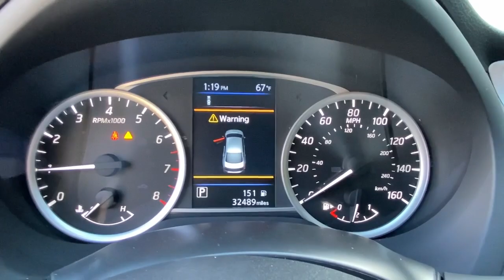2019 Nissan Sentra Fairfield, Norwalk, Bridgeport, Westport, Stratford, CT 7580U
Gun Metallic Used 2019 Nissan Sentra SV available in Fairfield, Connecticut at Paul Miller Nissan. Servicing the Norwalk, Bridgeport, Westport, Stratford, CT area.

Miller Nissan
930 Kings Highway East

CARFAX One-Owner. Clean CARFAX. Certified. Gun Metallic 2019 Nissan Sentra SV FWD CVT with Xtronic 1.8L 4-Cylinder DOHC 16V CVT with Xtronic Charcoal Cloth./br/brRecent Arrival! Odometer is 7058 miles below market average! 29/37 City/Highway MPG/br/brNissan Certified Details:/br/br  * 167 Point Inspection/br  * Vehicle History/br  * Includes 2 prepaid service visits with first year of ownership (excludes EVs) Car Rental and Trip Interruption Reimbursement. 3 month SiriusXM trial subscription./br  * Transferable Warranty/br  * Warranty Deductible: $100/br  * Limited Warranty: 84 Month/100000 Mile (whichever comes first) from original in-service date/br  * Roadside Assistance/br/br/brMiller Nissan has been in business for 50 years. We use a market analysis pricing strategy to ensure we price all our pre-owned vehicles fairly and competitively based on current market conditions. Comparing our price with all similar pre-owned vehicles in the marketplace to make sure its one of the best offered.